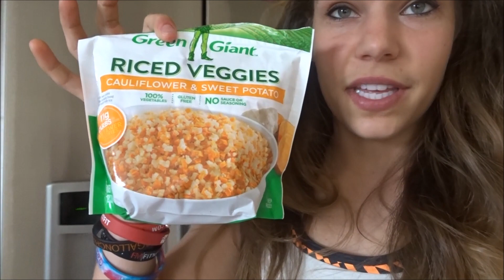Full Day Of eating | Eating out on prep?| Leg Day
discounts codes-

squarebar- fearstofit

best athletic apparel around-